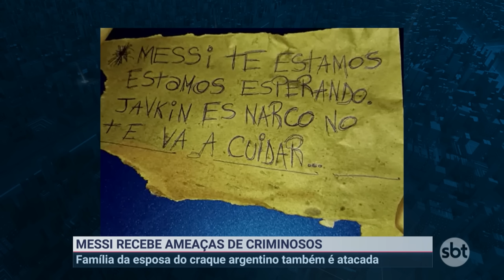Criminosos ameaçam Messi em atentado a supermercado na Argentina | Primeiro Impacto (03/03/23)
O craque Lionel Messi foi alvo de ameaça na madrugada de 5ª feira (02.mar), na cidade de Rosário, na Argentina. Criminosos atiraram em um supermercado da família da esposa do craque e deixaram um bilhete agressivo para o jogador do Paris Saint-Germain e da Albiceleste.